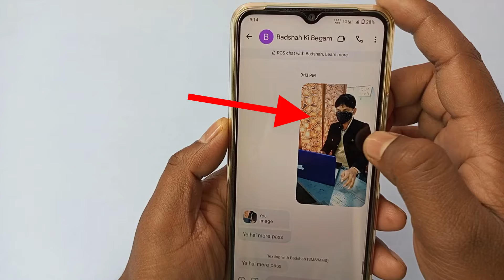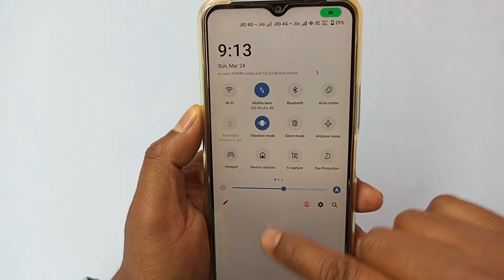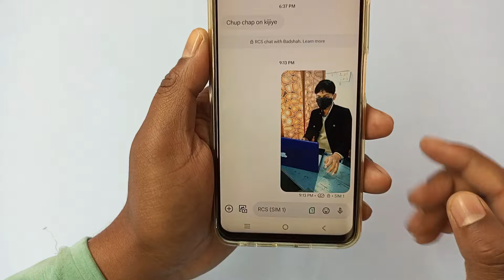message me photo send nahi ho raha hai | message se photo kaise bheje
message app se photo kaise bheje
message se photo kaise bheje

इस वीडियो में दिखाया और बताया गया है कि किसी भी message app से photo कैसे send करें। सही तरीके से जानिए इस वीडियो को पूरा देखें और समझने में कोई दिक्कत आए तो comment ज़रूर कीजिए जवाब दिया जाएगा
This video shows and explains how to send photos from any messaging app.

Your Queries-
google message se photo kaise bheje
message se kisi ko photo kaise bheje
message se kisi ko photo send kaise karte hai
mobile se photo kaise bheje
sms to photo send
message se kisi ko photo share kaise kare
message app se photo kaise send kare
message me photo send nahi ho raha hai
text message me photo send nahi ho raha hai
google ka message app photo se photo kaise bheje
message me photo kaise bheje
text message me photo kaise bheje